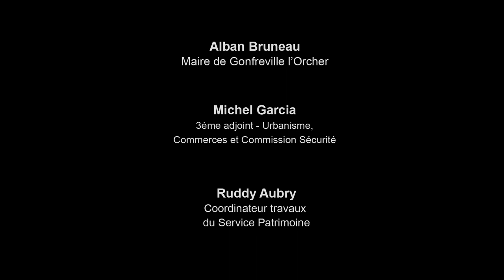Réhabilitation du quartier Teltow - Place du Vieux Colombier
Alban Bruneau, maire de Gonfreville l'Orcher revient sur les étapes de la réhabilitation du quartier Teltow. Michel Garcia, 3ème adjoint - Urbanisme, commerces et commission sécurité, et Ruddy Aubry, coordinateur travaux au Service Patrimoine de la Ville, évoquent le projet de rénovation de la place du Vieux Colombier, en centre-ville.